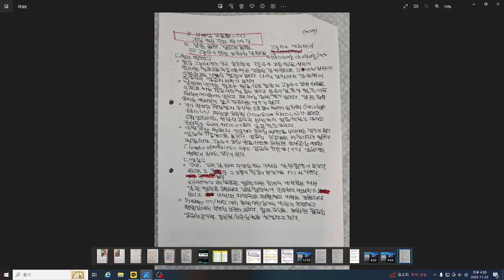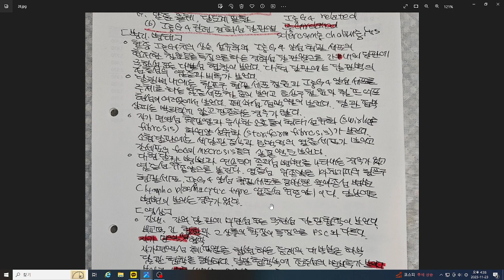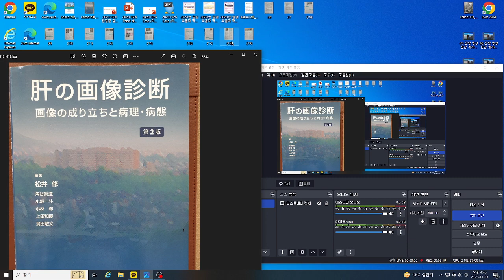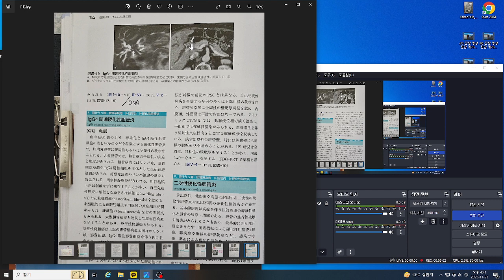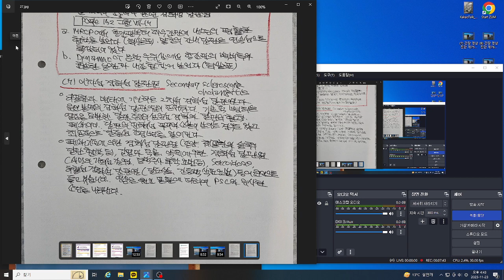(11) 간장 영상 진단 제79강 ,미만성 간질환 -11 (6) Ig G4 관련 경화성 담관염 (7) 이차성 경화성 담관염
증례 (1) 그림 8-19 Ig G4 관련 경화성 담관염